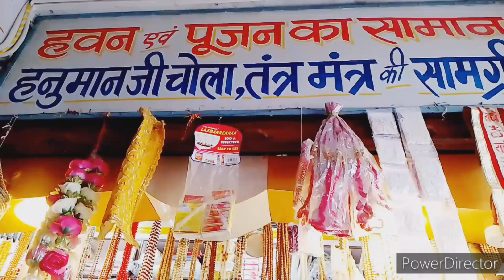makar Sankranti 2023vlogs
makar Sankranti vlogs